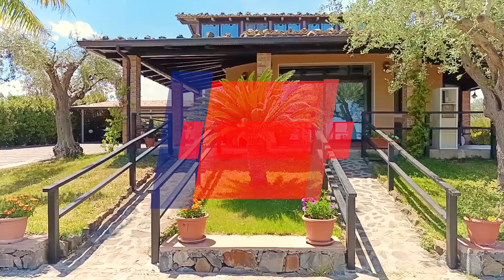Villa in vendita in strada crisiula pezzaferrata 108 a Carlentini, SR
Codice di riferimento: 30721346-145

-COMUNE DI CARLENTINI - PROVINCIA DI SIRACUSA- VILLA INDIPENDENTE- PISCINA- GIARDINO - TERRAZZA-

Presentiamo villa in ottime condizioni nel comune di Carlentini, precisamente in strada crisiula pezzaferrata.

Lo stabile ha doppio ingresso e si presenta in ottime condizioni. Gode di meravigliosa piscina, ampio spazio esterno terrazzato , ampio giardino.

Inoltre comodo parcheggio coperto completa la soluzione immobiliare.

La villa è così disposta:

All'ingresso troviamo un meraviglioso openspace, salone cucina , che gode di camino termo autonomo , le ampie finestre danno una luce particolare all'immobile con vista sul giardino e piscina. Le camere da letto sono due ,la prima gode di finestra e risulta luminosa, l'altra sempre luminosa ha bagno in camera e cabina armadio . Il bagno risulta moderno e di comode metrature. Inoltre c'è una zona lavanderia .

Al piano superiore troviamo altro vano , comodo come studio , molto luminoso poiché ha ampie finestre che oltre a dare luce permettono di godere del panorama.

Le terrazze che delimitano la villa hanno angoli relax per trascorrere piacevoli momenti nelle belle stagioni.

La vegetazione e gli alberi donano un atmosfera magica . La piscina , punto forte dello stabile è di 12 m X 7 a sfioro .